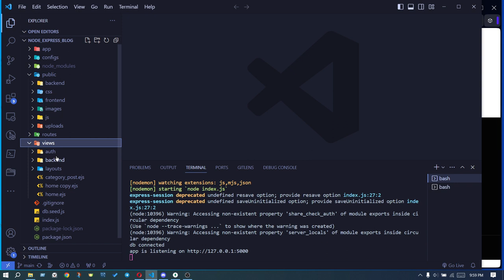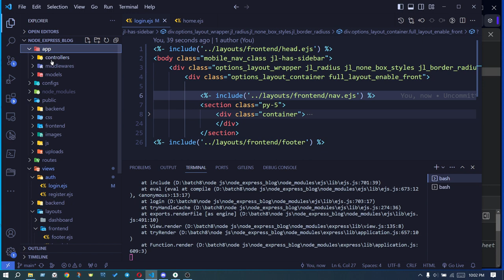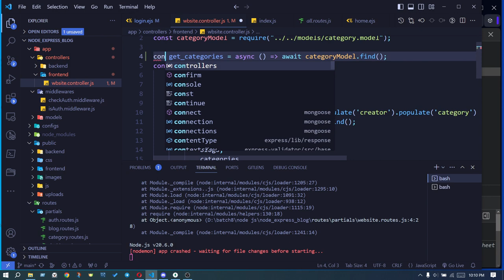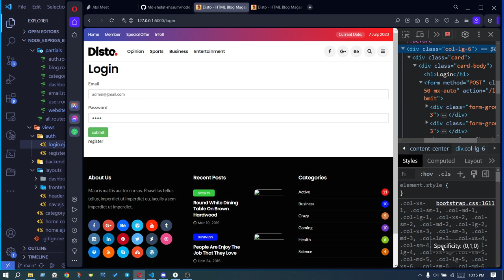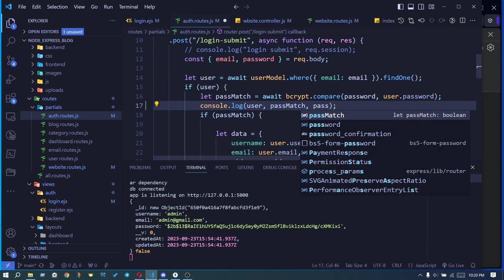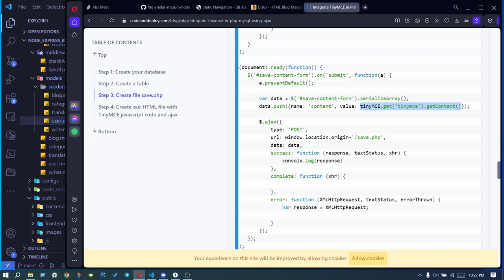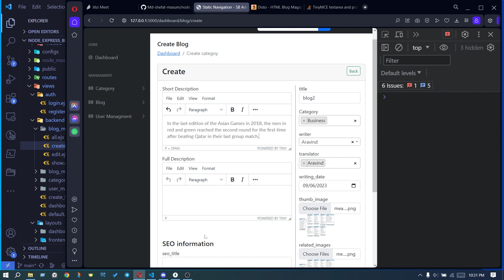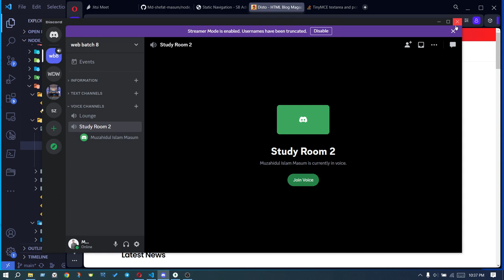node express develop a blog management app 20 : auth pages, tiny mice correction.